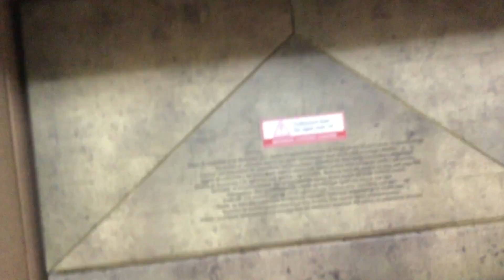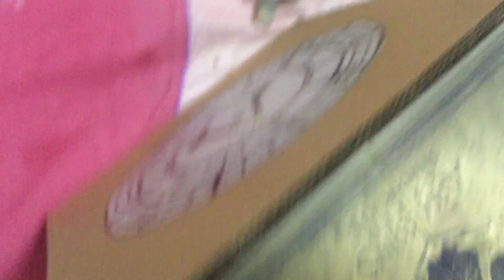What’s in da’ box!